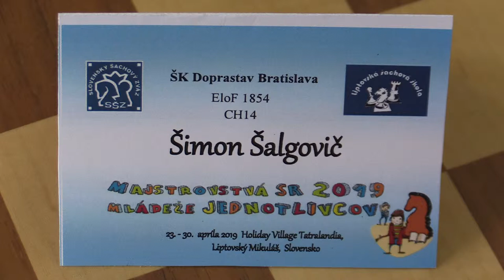CH14 1.8 . Šalgovič Šimon - Caban Michal 1 - 0